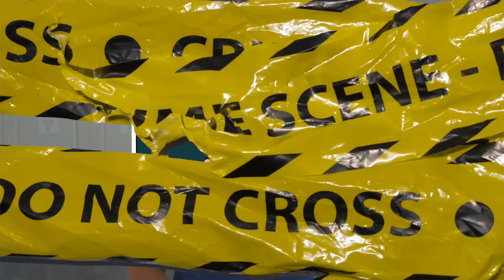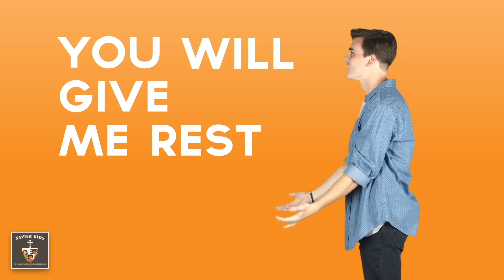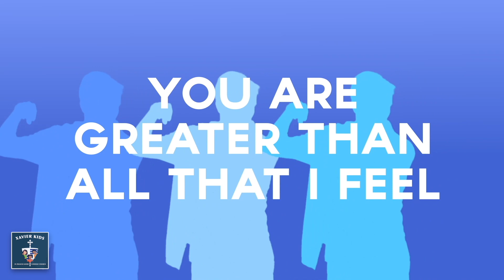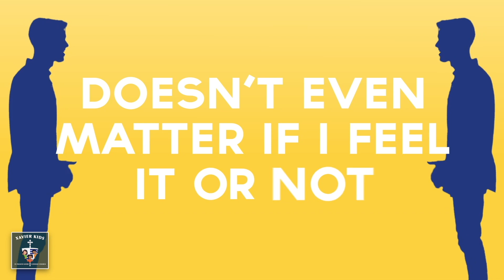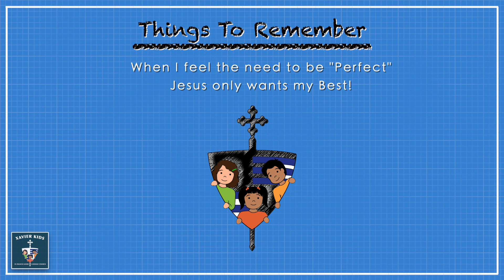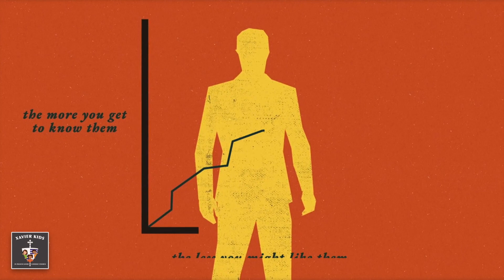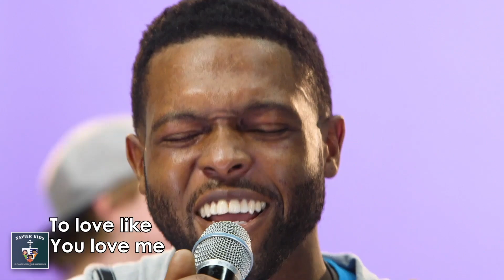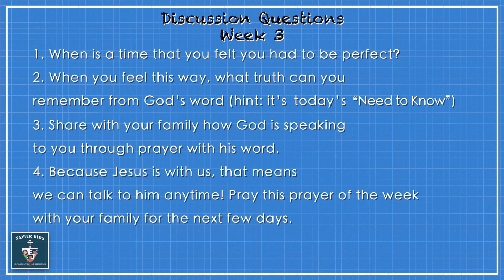Xavier Kids | Episode 3- Does Want Us to Be Perfect?- September 26, 2020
Hey Kids! Welcome to episode 3 of Xavier Kids. Join Miss Stacy on an adventure of song and learning as we grow in our relationship with Christ. This is our second week of the "Blueprints" theme talking about our feelings and how Christ can help us whenever we need Him. Saints Martha and Mary, pray for us!